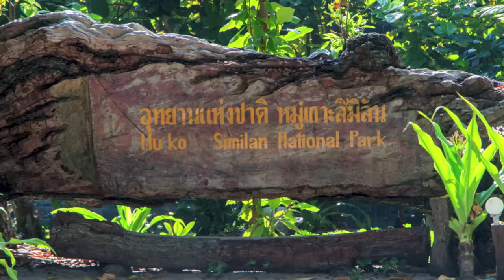Similans Islands and Khao Lak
Follow our adventures throughout Asia  in various countries during our journey!